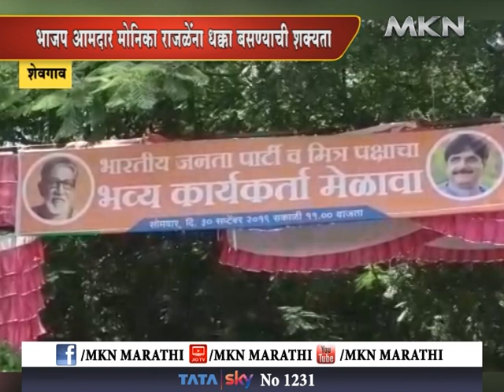अहमदनगर मध्ये भाजप आमदार मोनिका राजळेंना धक्का बसण्याची शक्यता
आज शेवगाव येथे राजळेंच्या विरोधात भाजपच्या आणि शिवसेनेच्या निष्ठावंत कार्यकर्त्याचा मेळावा संपन्न झाला.या मेळाव्यात मोनिका राजळेंना स्वपक्षातून मोठा विरोध तसेच राजळे हटावच्या मोहिमेला वेग आलेला दिसून आला.